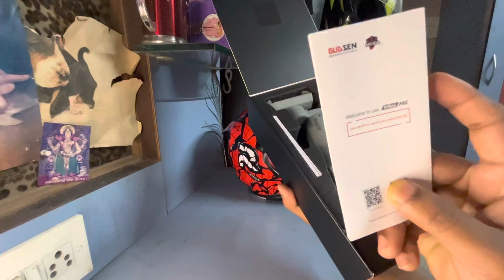moza mini mx best gimbal in segment 😍 under 10,000rs || best accessories for YouTubers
My video is about traveling Superbike’s and my life style. I hope you guy’s like my vlogs.

This video is all about my new Moza mini mx gimbal we just bought from - BAG ZONE
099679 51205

We go best deal from them thank you so much BAG ZONE for this best gimbal ❤️